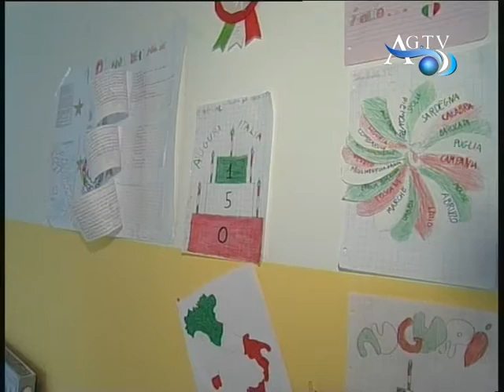Agrigento, le scuole festeggiano il 150° anniv. dell' Unità d' Italia AGTV 16-03-2011.mpg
Agrigento, le scuole festeggiano il 150° anniv. dell' Unità d' Italia AGTV 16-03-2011